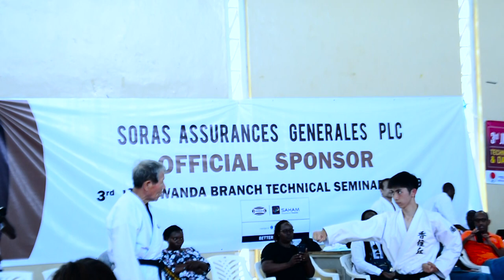Third JKA Rwanda Technical Seminar 2019 by Kamino Masaru, 7th Dan - Day 03.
The Japan Karate Association - Rwanda Branch (JKA - Rwanda Branch) has organized the 3rd International Technical Seminar and the 1st JKA Open 2019 under the theme "Education Beyond Sports".

The seminar was conducted by the team of JKA instructors led by Kamino Masaru Sensei, 7th Dan and took place at NPC Gymnasium from the 2nd to the 4th of August 2019.